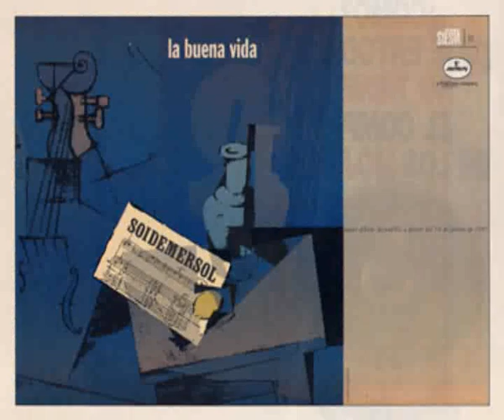LA BUENA VIDA: DESDE HOY EN ADELANTE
Por más que digas que no,
por mucho tiempo que pase,
las cosas son como son
y nadie puede, puede cambiarme.

Quiero que al menos comprendas
por qué me cuesta decirlo,
porque te llevo tan dentro
que hasta me olvido yo mismo.

Quiero pedirte un deseo
y que comprendas mi historia,
tal vez no valga la pena,
al menos he de intentarlo por ti.

No pienso olvidarte,
ya no hay nada más que tú.

Cada día que pasa de largo
cada cita, cada abrazo, cada cual mejor,
aquella película,
aquella ridícula expectación por nuestro amor.

que hasta me olvido yo mismo de ti.